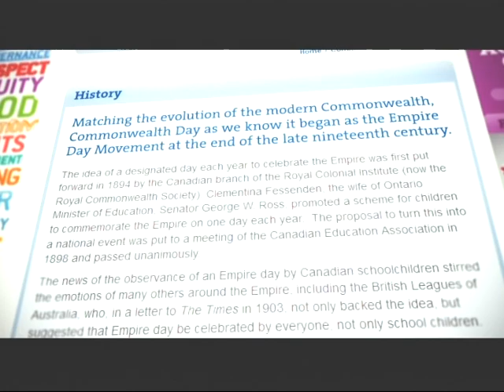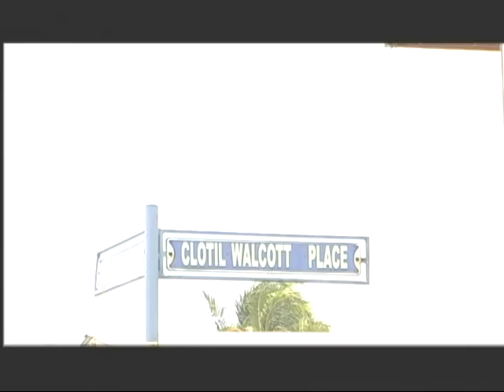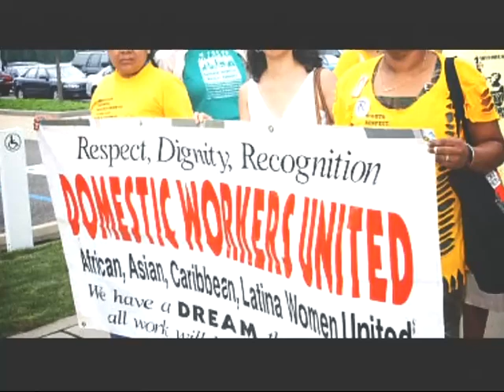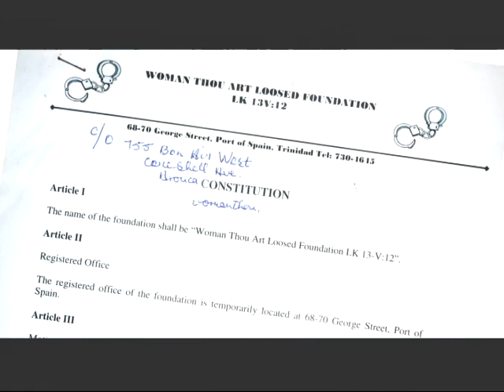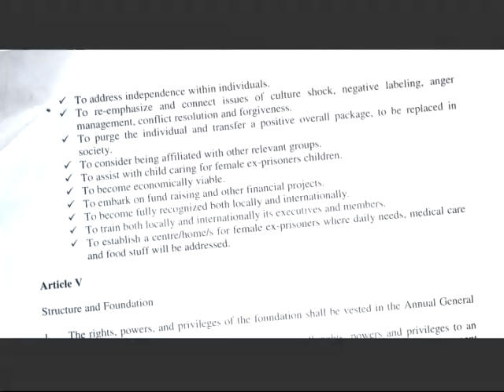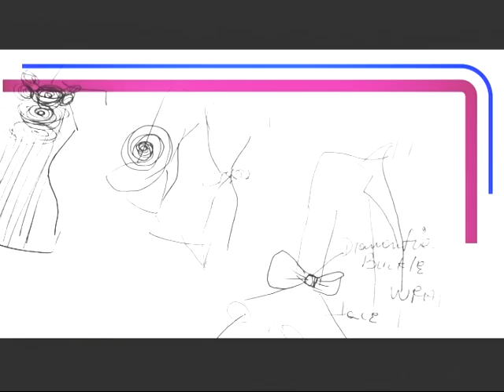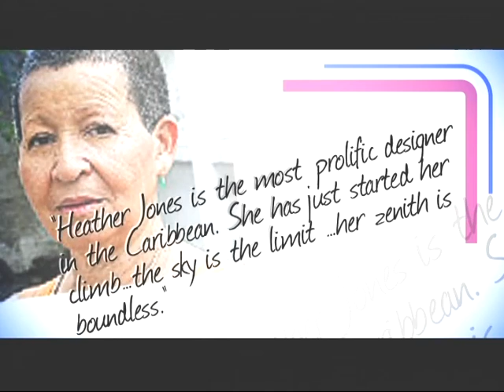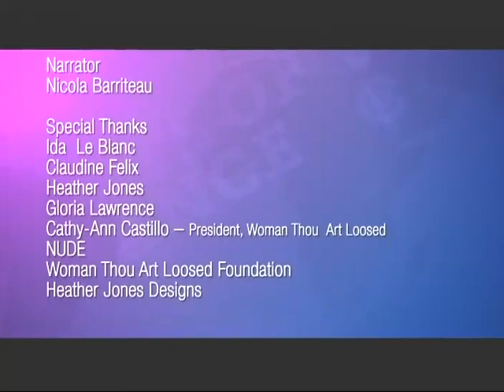Women as Agents of Change - Parliament Channel - Visual Art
Produced for Commonwealth day 2011